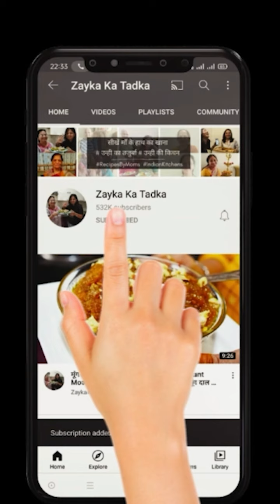करेले की सब्जी तो बहुत खायी होगी पर कभी ऐसी नहीं खायी होगी | Karela Sabji | Masala Karela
Ingredients
Haldi powder/ Turmeric powder - 1/4 teaspoon
Laal mirch powder/ Red chilli powder - 1/2 teaspoon
Roasted Jeera powder/ Cumin powder - 1/2 teaspoon
Dhaniya powder/ Coriander powder - 2 teaspoon
Namak/ Salt - as per taste
Water - as required
Sarso ka Tel/ Mustard oil - 2 tablespoon
Rai/ Mustard seeds - 1 teaspoon
Saunf/ Fennel seeds - 1 tablespoon
Hing/ Asafoetida - a pinch
Hari mirch/ Green chilli - as per taste
Karela/ Bitter gourd - 1 cup
Kairi/ Raw mango - 1 to 2 tablespoon grated

Instructions
FOR PREPARING THE BITTER GOURD-
1.Peel the bitter gourd and remember not to throw the skin. Cut them into small pieces.
2.Apply some salt on the chopped bitter gourd and let it rest for 1 to 2 hours.
3.Steam them in water for 5 to 7 minutes. After steaming, squeeze and remove the excess water out.
FOR PREPARING THE SABZI-
1.In a bowl, add turmeric powder, red chilli powder, cumin powder, coriander powder, salt, and water and mix them well to make a smooth paste.
2.Meanwhile, heat mustard oil in a pan and add rai, fennel seeds, asafoetida, green chilli and the mixture of masala to it and sauté them well on low flame.
3.Add the bitter gourd to the pan and mix it well.
4.Add raw mango to the pan and mix it well. Cover the pan and let it cook for 2 to 3 minutes on low flame. Keep stirring it in between.
5.Masala Karela is ready to be served.

Masala Karela is a healthy and delicious side dish for your meals.

Masala Karela is a healthy side dish suitable for and loved by all ages. Bitter gourd is a very healthy and nutritious vegetable. Since this vegetable has a bitter taste many people do not like eating sabzi made with this vegetable. This recipe is the best solution for those people as there are tips that will not let you taste the bitterness. This recipe also uses the skin of the bitter gourd which also has many benefits. So try this interesting and nutritious dish at your home and enjoy it with your family and friends. We would love to hear your thoughts about this dish in the comments section.

Tips and suggestions by the Chef:-
While preparing the masala, remember to put 4 times more coriander powder than the cumin powder.
For preparing the bitter gourd, putting it in salt for 1 to 2 hours, steaming it, and squeezing the excess water helps in reducing the bitterness.